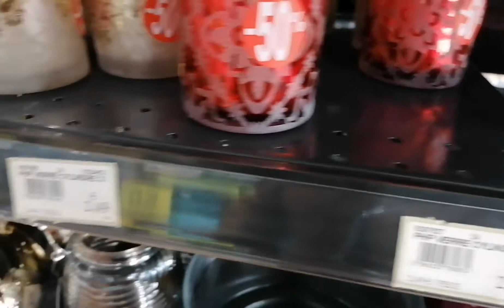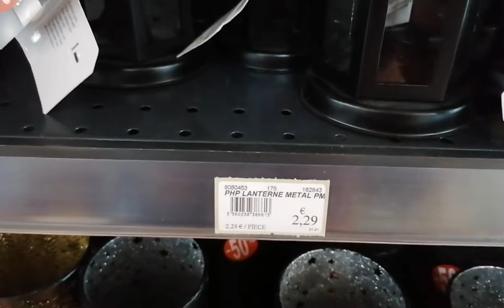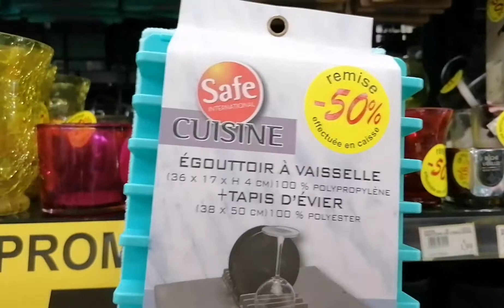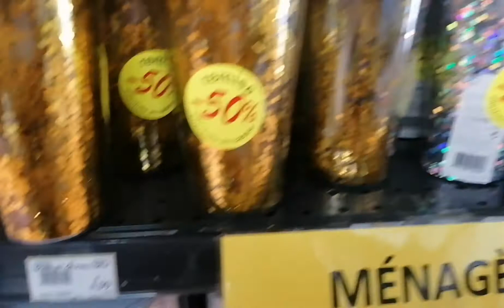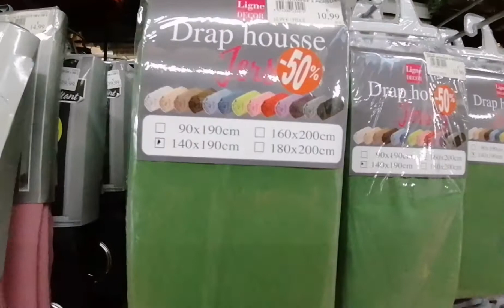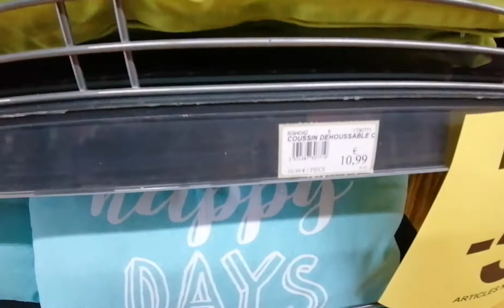Arrivage à Mill 'Affaires BON PROMOTION 18 /01 /2021